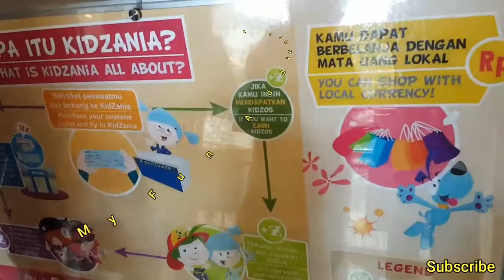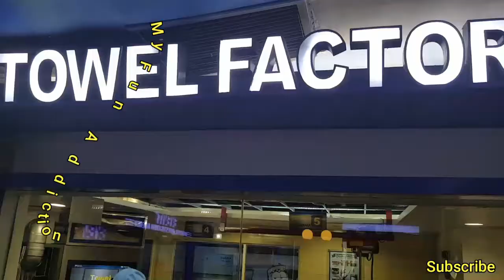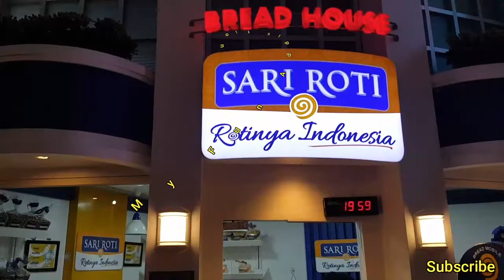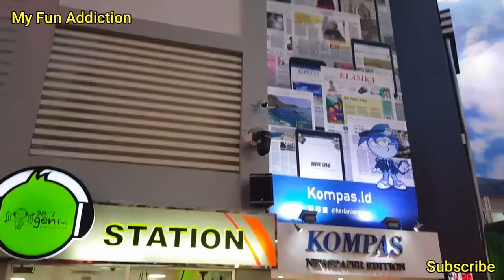Kids Educational Indoor Playground Kidzania | Bermain di Kidzania Jakarta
Kids Educational Indoor Playground Kidzania

Kidzania again and again yes yes yes!! Here we are at Kidzania again an educational indoor playground for kids. But the differences between our other videos are the jobs we do today are different from our last videos. Kidzania is an indoor playground which teach us how to earn money by working. Many kind of jobs we can do and we earn money depends on the job. And we have to arrange the time so we can do lots of jobs and of course we will earn lots of money. So what will we do with the money we earn? We can exchange it with merchandise. This very educative for children because they can learn many kind of jobs, learn to arrange time and also save the money they earn to the Bank.

Kids educative indoor playground
Kidzania indoor playground
Kids playground
Kids educational playground